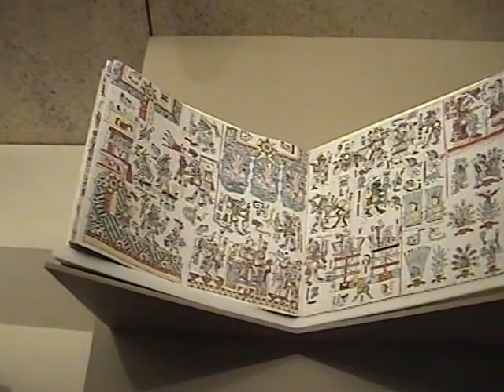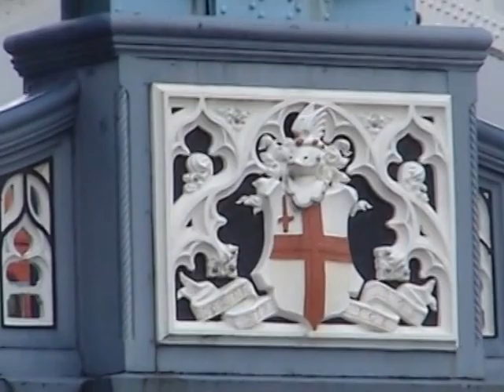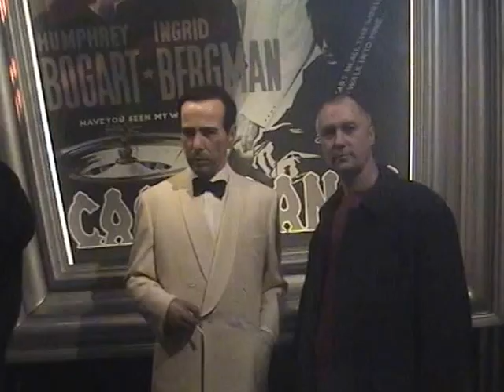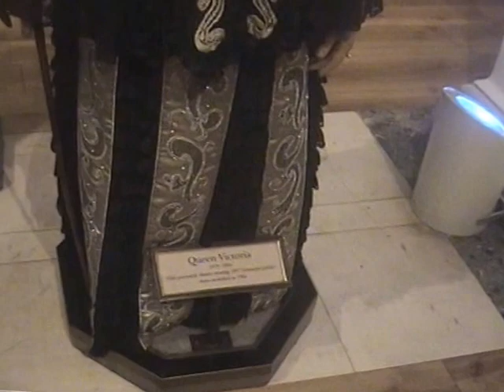VTS 02 2 London 2006. március 6-11.